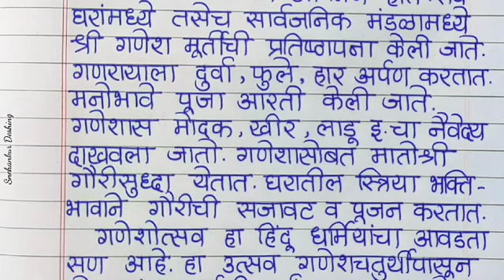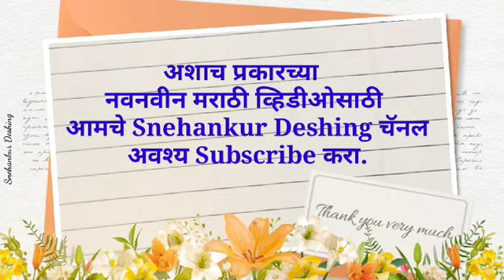गणेश चतुर्थी मराठी निबंध/Ganesh Chaturthi Nibandh/गणेशोत्सव निबंध मराठी/Snehankur Deshing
Hello friends
Snehankur Deshing

गणेश चतुर्थी मराठी निबंध/Ganesh Chaturthi Nibandh/गणेशोत्सव निबंध मराठी
this uniqueGanesh Chaturthi Nibandh/गणेशोत्सव निबंध मराठी video is very useful for all of us.
Thanks!